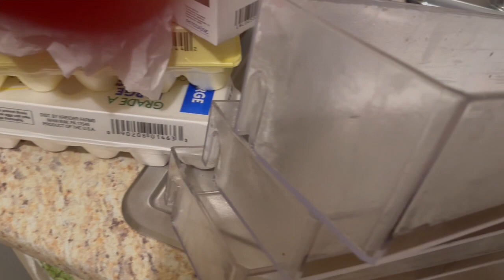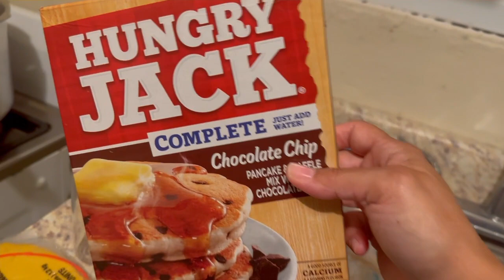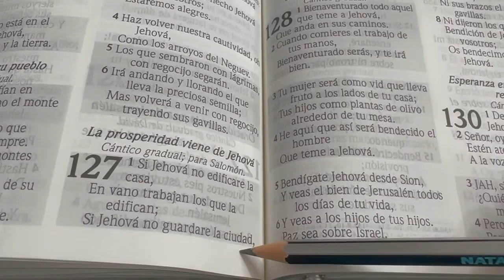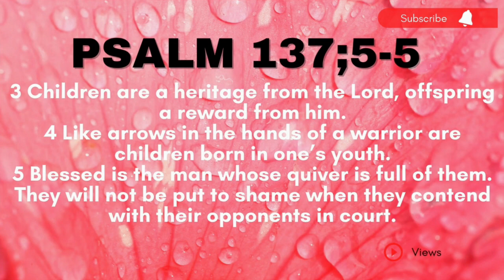Cleaning & Organizing my Moms Fridge & Freezer/Limpiando/Organizando nevera y freezer de mi Mamá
Thank you for your Support and kindness
Be Blessed